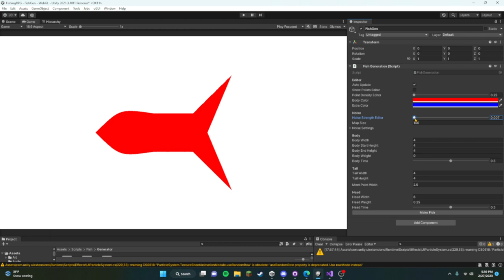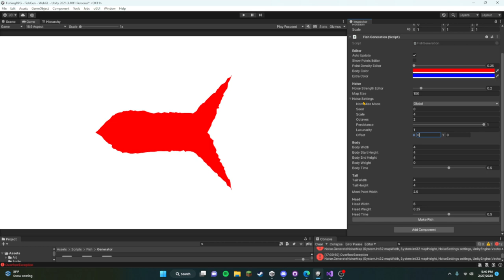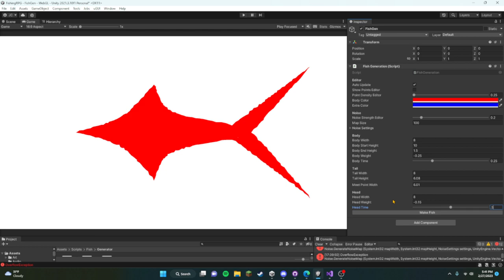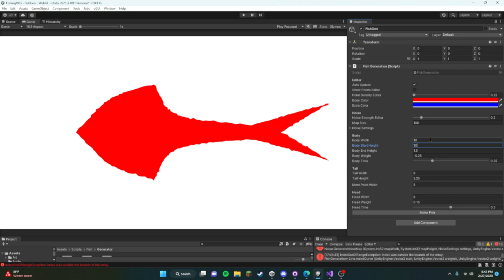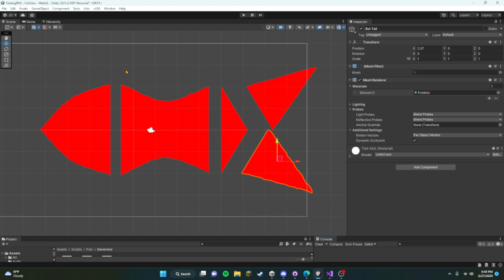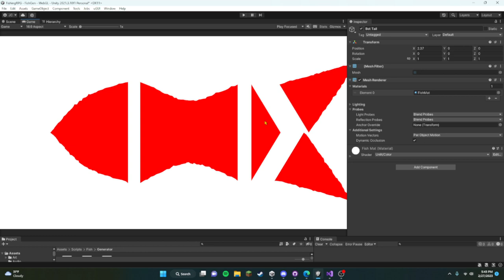Procedural Fish Generator in Unity